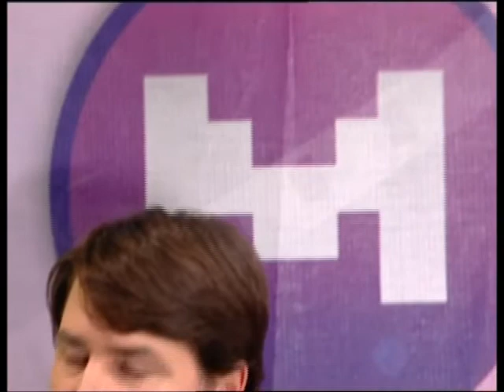Milton Alvarez TBN Russia 1 of 2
Milton Alvarez on TBN in St. Petersburg, Russia